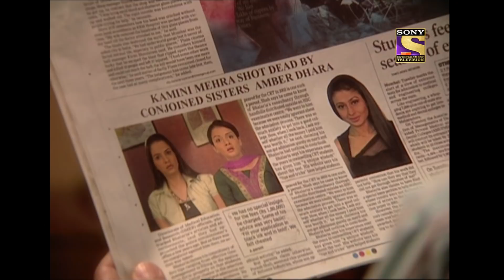Ep 82 - Dhara Charges Amber - Amber Dhara - Full Episode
Episode 82:
Dhara goes on to charge Amber. amber shot Kamini. A bullet was shot and Kamini was the one who was shot. The one who shot her is none other than Amber. But Amber is in denial.

About The Amber Dhara :
Amber, Dhara are conjoined twins yet are as different as chalk and cheese. Amber Dhara is a bittersweet tale of survival, ambitions, music, and understanding, and most importantly: unconditional love. Abandoned by their father, since the two sisters are joint at the hips, Amber [Sky] and Dhara [Earth] are raised by their mother and grandfather in the idyllic hilly town of Panchgani. From birth, life for these girls has always been a challenge since people stare at them and jeer at their deformities. However, their mother is determined to make them independent and successful. Amber Dhara is a story of a courageous journey where the twins survive various challenges and meet people- good, bad, and ugly. The show emphasizes human values, compassion, and a persistent struggle against all odds.